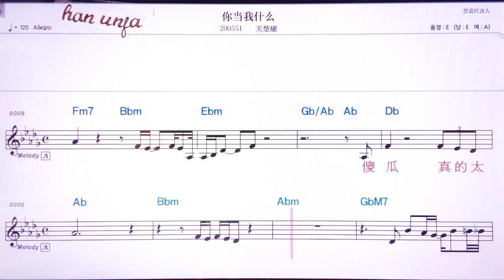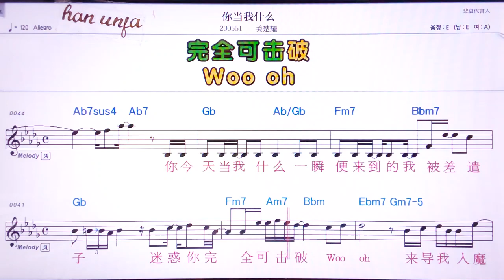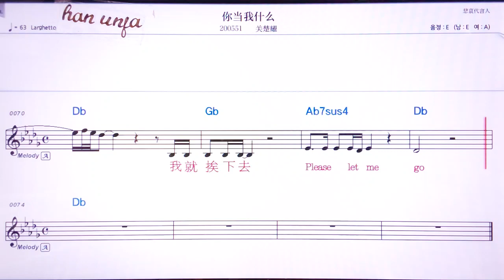💖 니땅워선머/꾸안추야오 👍MR,유투브 노래방, 가라오케, 악보, 코드, 가사 ,Karaoke,반주